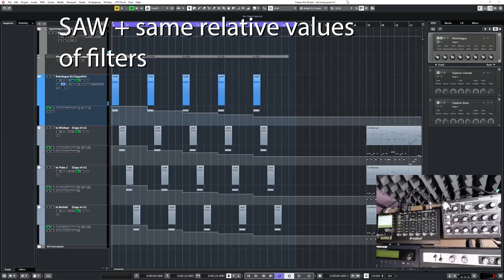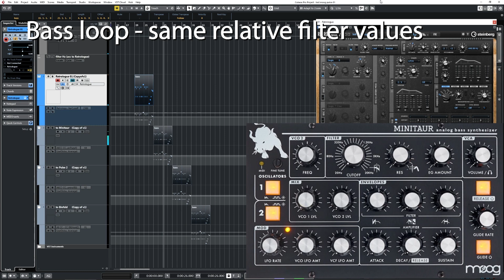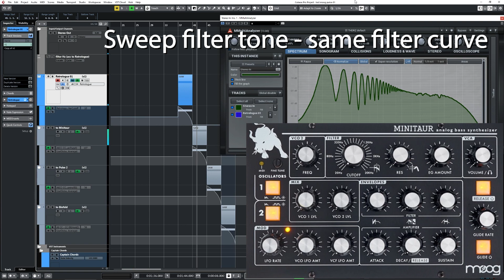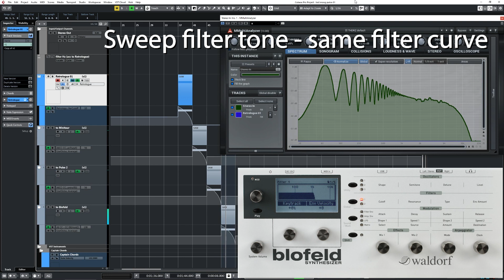Compare Minitaur, Pulse2, Blofeld, Retrologue - simple saw sound + filter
Just been interested the difference between these synths. I tried both same relative (%%) filter values and also tried to make them sound as similar as possible.